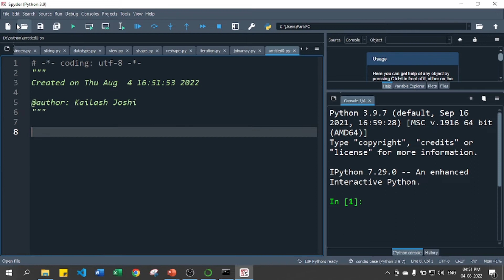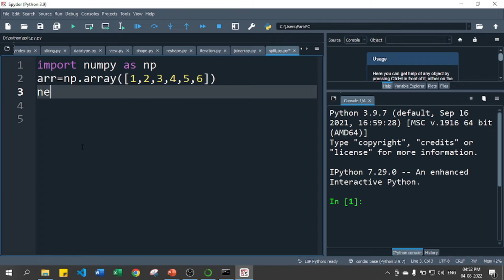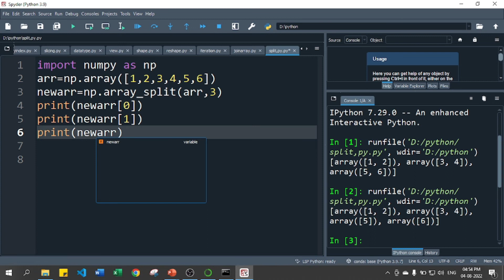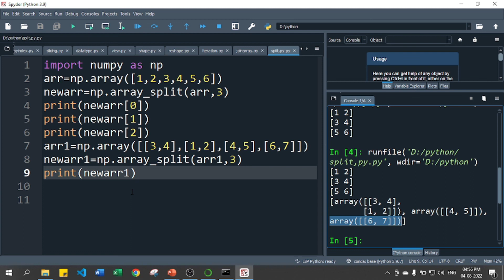Python Numpy Split Array | Python Tutorials for Absolute Beginners in Hindi #104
In this video, Learn how to split an array using Python numpy.